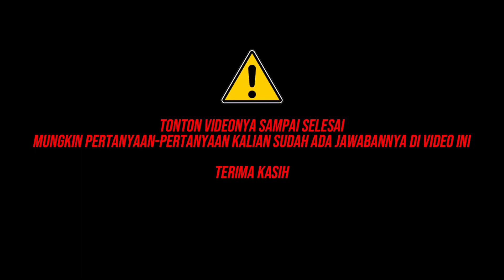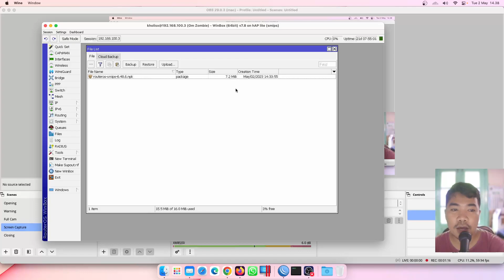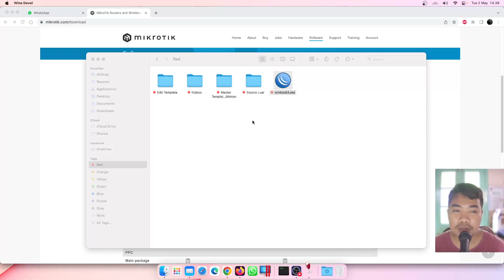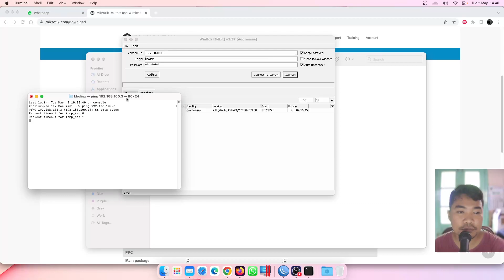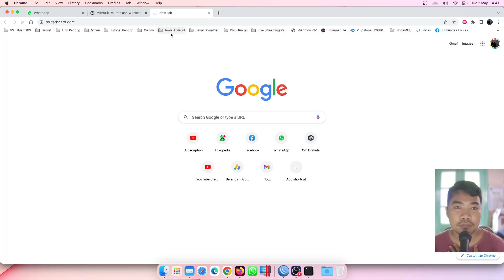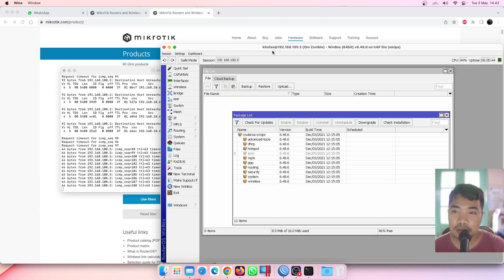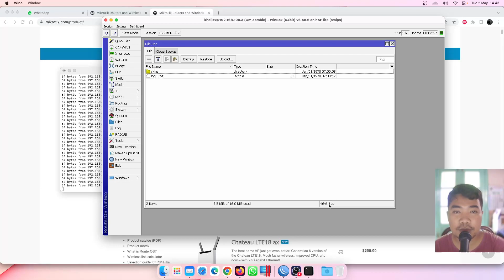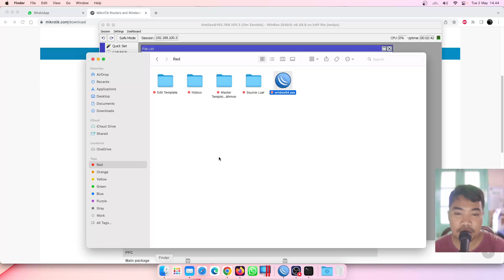Downgrade Versi MikroTik V7.8 (stable) ke V6.48.6 (long term) - Bahasa Indonesia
Video kali ini kita akan men-downgrade versi RouterOS pada MikroTik RouterBoard RB941-2nD / hAP lite dari V7.8 stable ke V6.48.6 long term.

(PAID/BERBAYAR) Remote Setting MikroTik via UltraViewer